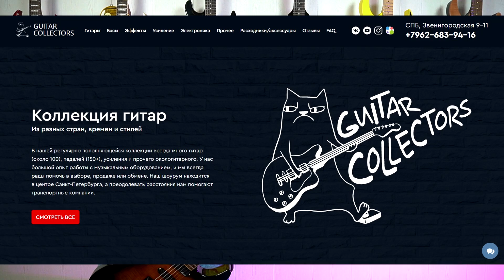Старый Японец за 22 тысячи - Электрогитара Aria Pro 2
А в этом видео мы посмотрим электрогитару ARIA PRO II JX-550
Все утверждают, что старый японец – это лучший выбор. Вот мы вместе с вами и посмотрим. Пишите свои мысли в комментарии под видео
Буду рад любой поддержке от вас
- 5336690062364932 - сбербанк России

Поддержи меня на Патреон (стань моим патроном). Получи доступ ко всем стримам в записи, ранний доступ к новым видео, общение в узком кругу.
Немного дешёвых товаров из Китая:
Моё оборудоание:
Увлекаешься электрогитарой? Добро пожаловать на канал Гитаромания. Как выбрать гитару? Как настроить гитару? Какие струны для гитары выбрать? Что лучше guitar rig или bias fx? А также простые риффы для начинающих с табулатурой для гитары ты найдешь у меня!